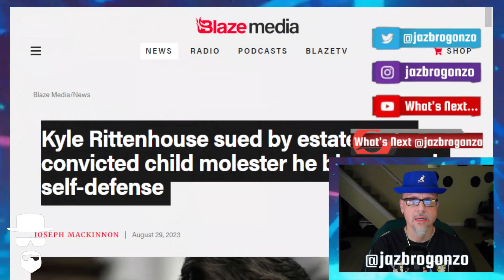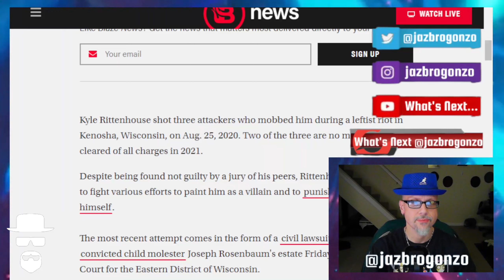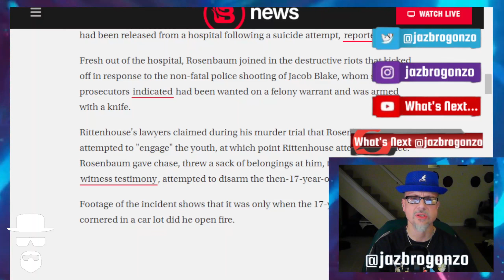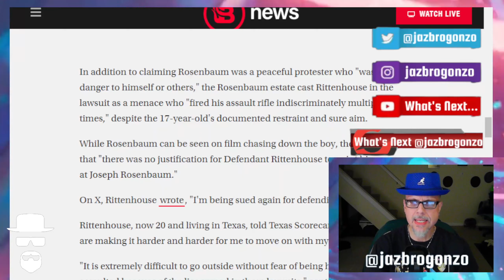HAPPY 3RD ANNIVERSARY, KYLE!!!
Well...It's been 3 yrs already since that fateful night in Kenosha, Wisconsin...When a young Kyle Rittenhouse when out to support his friends during the 2020 Summer Of Love--Peaceful Protesters & all...When his future would change 4evs...After defending himself, charged for MURDER, going to trial, found innocent, suing the MEDIA, etc...Now he's being sued by the families of a PEDO that Kyle ended...